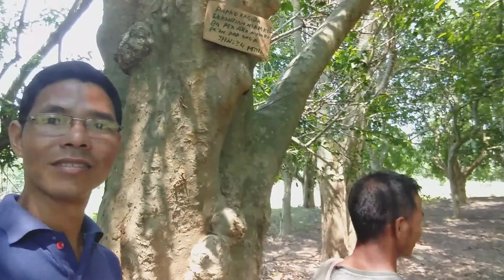Indikgre, Damalgreni Bolsrem grim